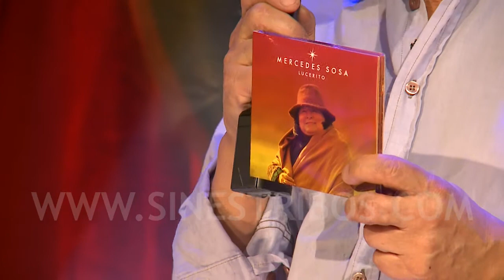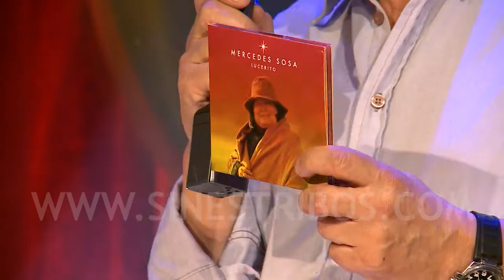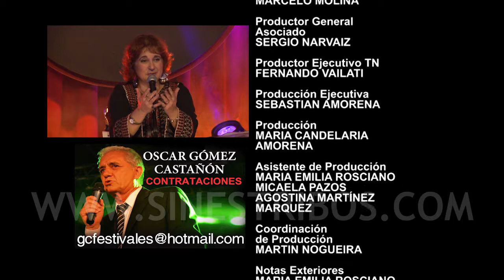Sin Estribos - Yamila Cafrune y Facundo Ramírez